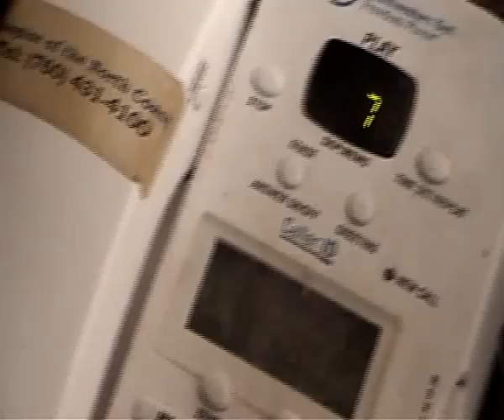Dementoids 'Mass Manipulation'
The Dementoids AKA Michael Ardizzone and Joshua Adams in their music video for the song "Mass Manipulation", circa 2005.